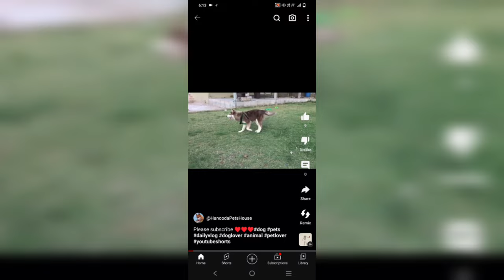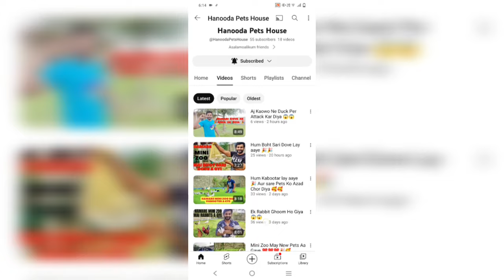Is ladki ne sb ko pagl Kia HOA hy - new family member Ki training ho rhi hy - A day with my cats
Hanooda pets house